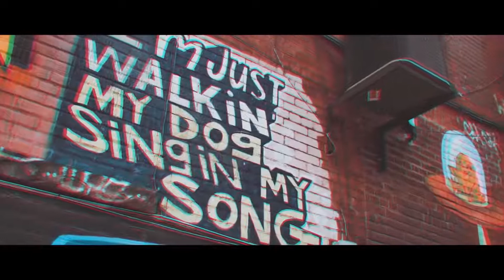Poison official video / R nait /sidhu Moose wala/ sunny milton / bygbyrd / The kidd music lasted